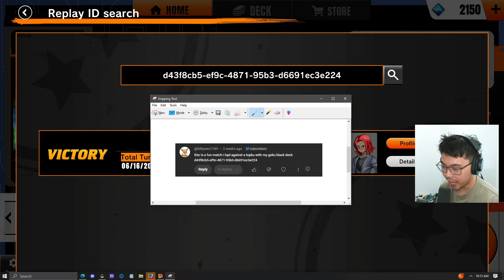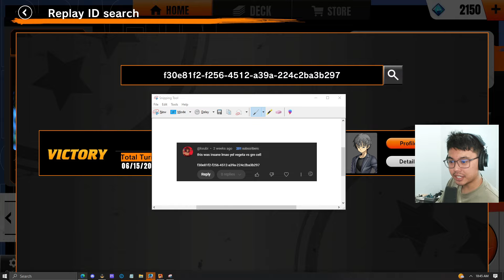These are some real weird matches...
Reacting to your Fusion World Games #6